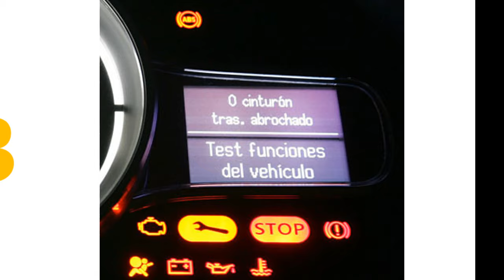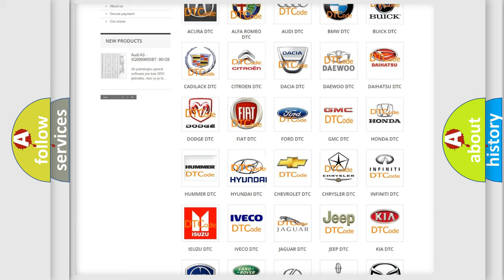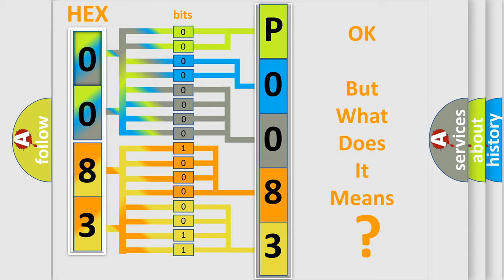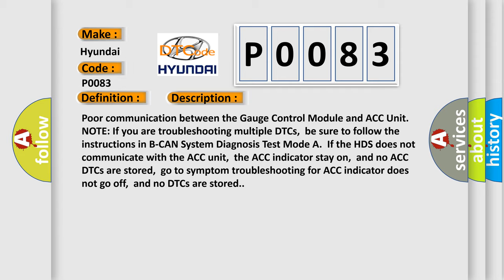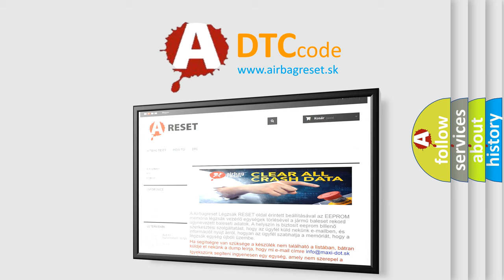DTC Hyundai P0083 Short Explanation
Contents:
0:21 Basic DTC analysis according to OBD2 protocol standard.
1:48 Insight into programming
2:58 A diagnostically understandable description of the Diagnostic Trouble Code
3:05 Basic error definition

Make:
Hyundai
Code:
P0083
Definition: